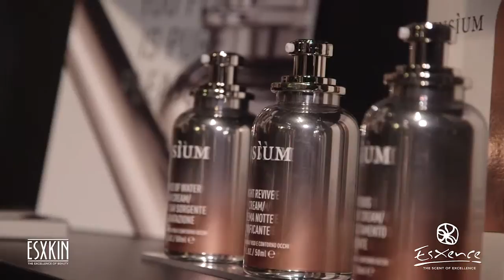Esxence 2016 - Insìum